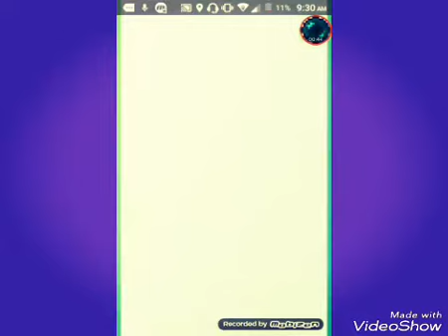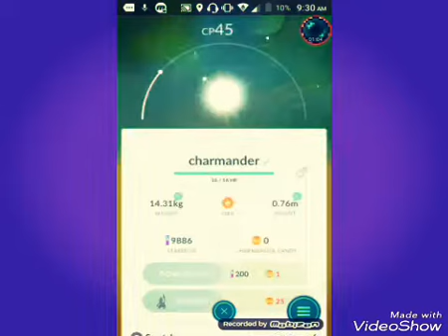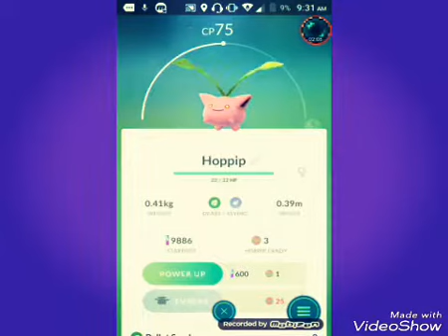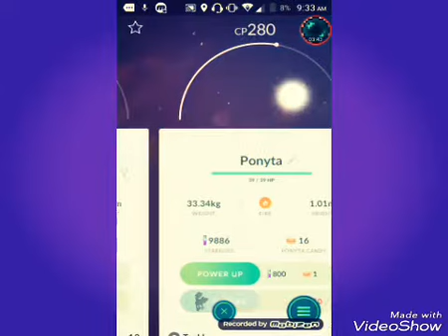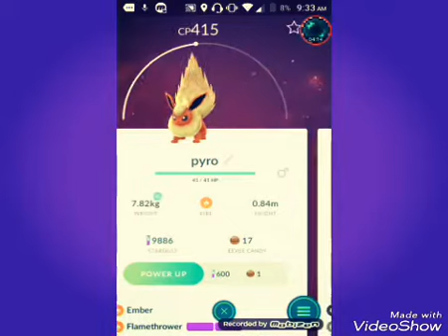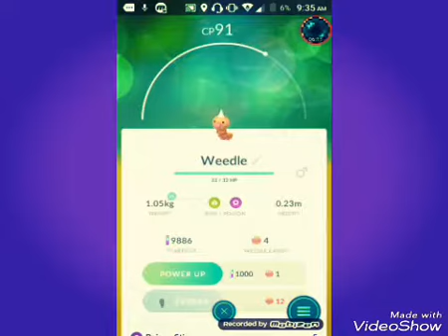Pokémon go and got 9 subs